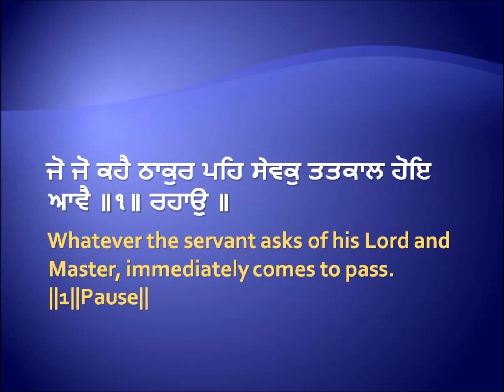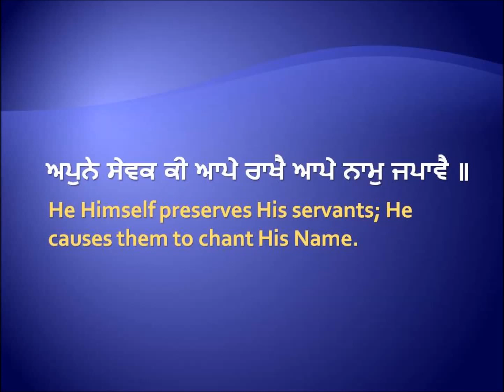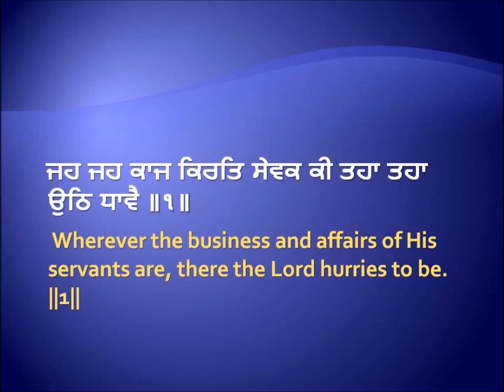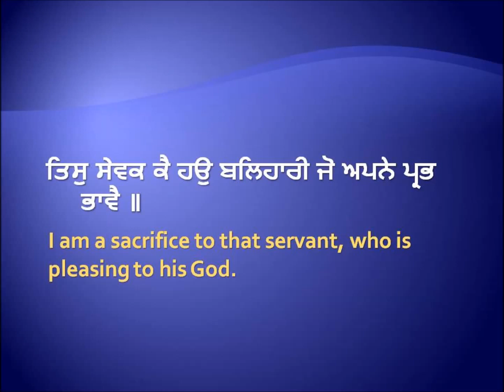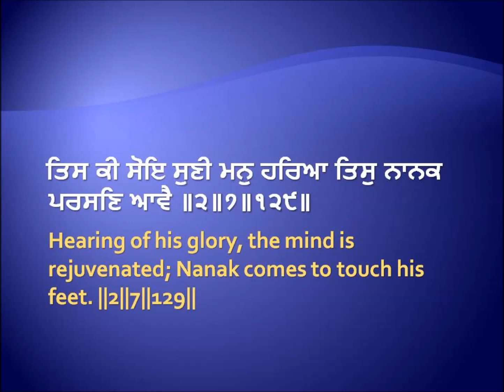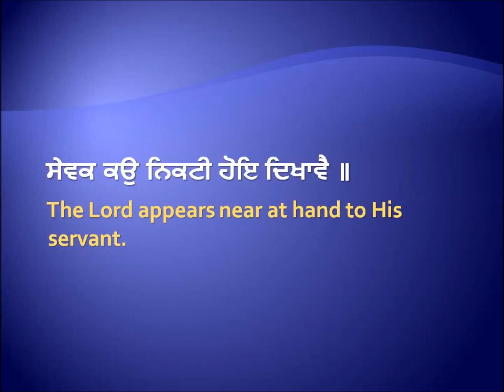Sewak Ko Nikti